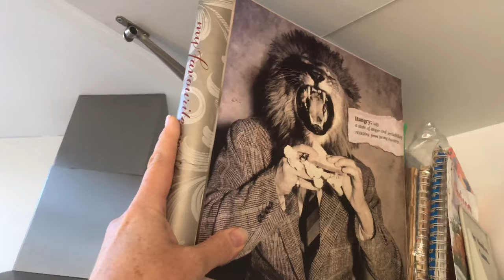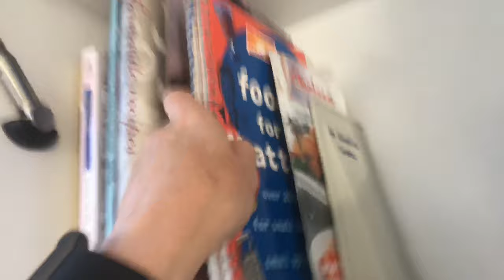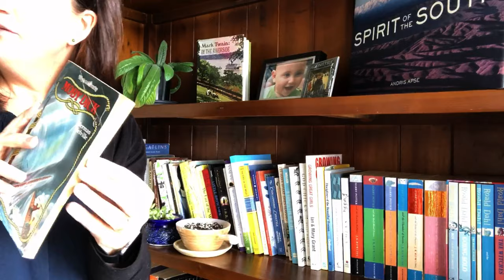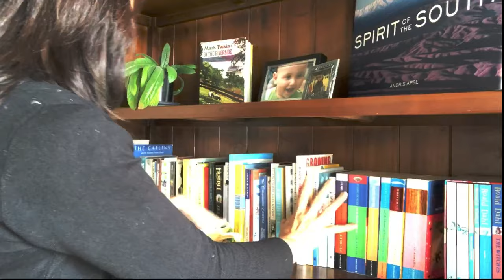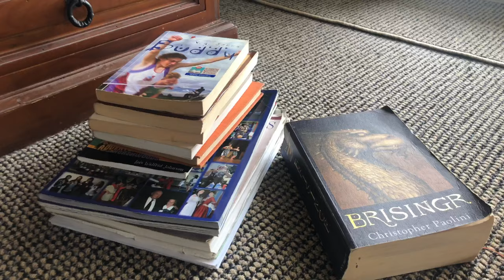DECLUTTER ALL YOUR BOOKS | EASY KON MARIE INSPIRED PROCESS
In this video, I show you my process if you are wanting to simplify your book collection.

STEP-BY-STEP HOW TO DECLUTTER YOUR BOOKS!

Hopefully, this video will encourage and motivate you on how to organise your cookbooks, lecture notes, textbooks, novels, children's books, classics easily. What to keep, what to let go and how to decide.

1:42 Why declutter your books
2.45 Instructions to get started
4:00 Magazines and Newspapers
4:20 Textbooks, notebooks, lecture notes
5:15 Cookbooks
6:15 Children's books
7:35 What to do with the books you declutter
9:10 How to decide | 'The Hall of Fame'
9:50 Books we've never read
10:20 What if you get rid of something by mistake
11:15 My highspeed decluttering
12:40 What I decluttered
13:12 Cheaper alternatives to physical books

I began my minimalist journey with Kon Marie and follow a lot of her philosophy on decluttering but now I follow my own rule of keeping what I love and use the most.

If your sick and tired of having too many books to look after that nobody reads or cares about. This tutorial will help you feel more confident if you want to remove the excess book clutter from around you?

I decluttered my books a few years ago and continue to revisit the bookshelf from time to time and make sure I'm not holding onto things unnecessarily.
Exhale / YouTube Library / By Jeremy Blake, July 2018. FREE
Welcome / YouTube Library / By Anno Domini Beats, June 2018. FREE
Above and Beyond / YouTube Library / By Silent Partner, Nov 2014. FREE
Soul Searching by Causmic / YouTube Library / April 2020. FREE
The High Line by Causmic / YouTube Library / April 2020. FREE
Feeling Good / Doug Maxwell / YouTube Library, Feb 2018. FREE
Where I Am From by Tophre Mohr and Alex Elena / YouTube Library, April 2013. FREE
Venkatesananda by Jesse Gallagher / YouTube Library, April 2020. FREE